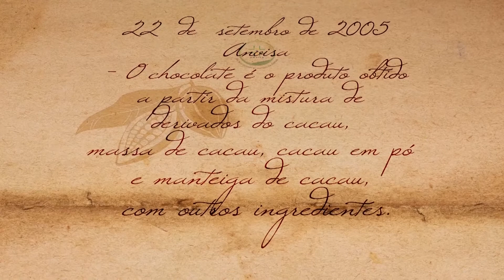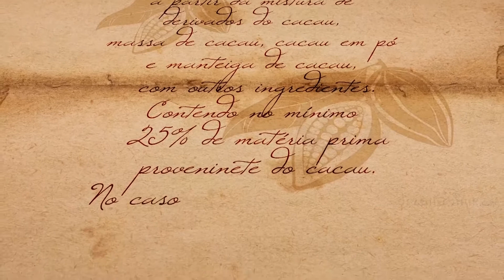GESTÃO - Divine Chocolates - 09/10/2014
A TV Univates tem em sua grade o programa Gestão , apresentado pelo professor Gerson Bonfadini, abordando assuntos diversos da área de gestão empresarial, como marketing, negócios, planejamento, estratégias organizacionais e vendas.
Com 30 minutos de duração, o programa terá edição inédita em todas as quintas-feiras, a partir das 21h.
As reprises serão transmitidas aos sábados, às 21h, e às segundas-feiras, às 21h.